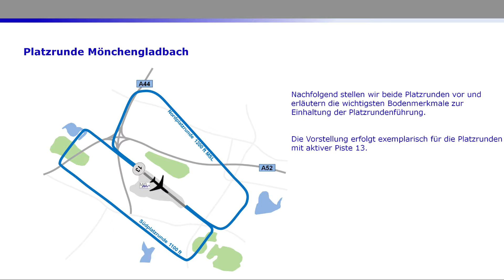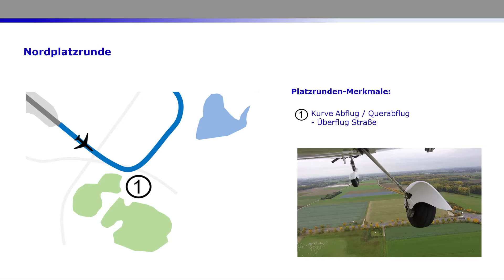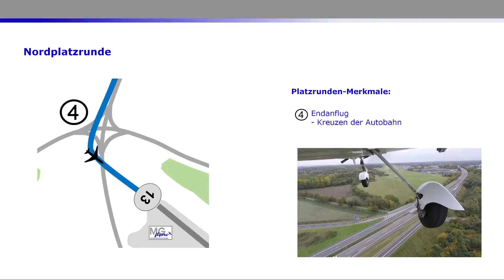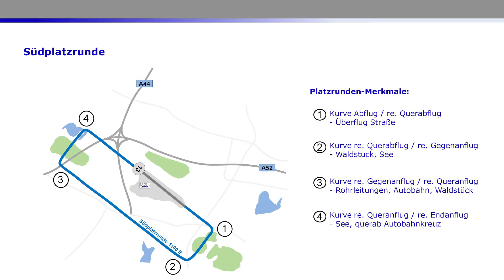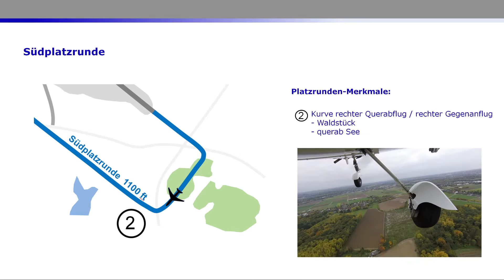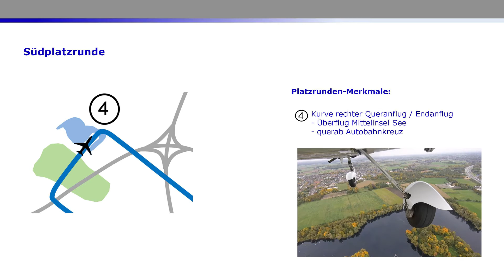Platzrunde, Traffic Pattern Flugplatz Mönchengladbach (EDLN)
In diesem Video stellen wir die Platzrunden-Führung an unserem Heimatflugplatz vor. Der Verkehrslandeplatz Mönchengladbach besitzt alsdurch die Deutsche Flugsicherung (DFS) kontrollierterFlugplatz (Luftraum D CTR) keine in der AIP offiziell veröffentlichte Platzrunde. Der Flugplatzbetreiber und die ansässigen Unternehmen haben sich auf eine empfohlene Platzrundenführung geeinigt, die vorbehaltlich anderslautender Anweisungen durch die DFS (Mönchengladbach Tower), zu fliegen ist:

Nordplatzrunde 1200 ft MSL
Südplatzrunde 1100 ft MSL

(Stand Februar 2017)

Musik: Letterbox - Up Above, Silent Partner - Sleepy Jake, Riot - HTML